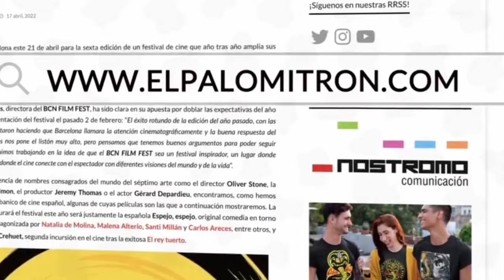LA PROMESA (Entrevistas #1)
Entrevistamos a sus protagonistas Arturo Sancho y Ana Garcés